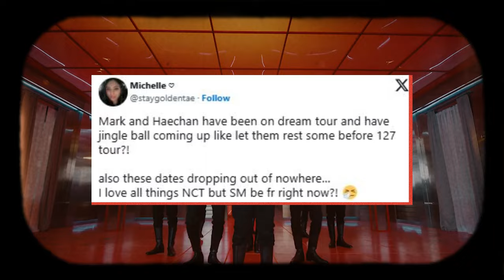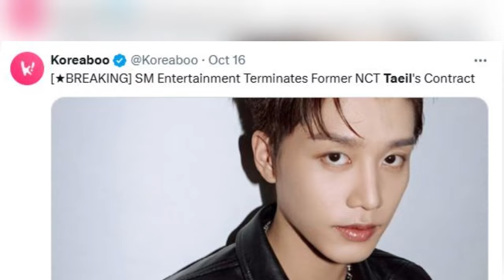NCT 127’s Upcoming World Tour Triggers Divided Reactions